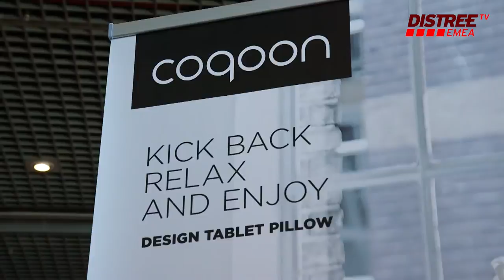DISTREE EMEA 2015 Coqoon Product and Event